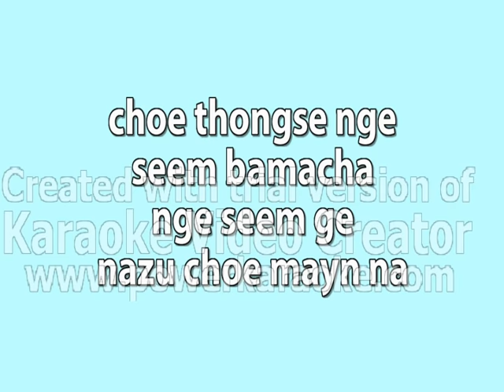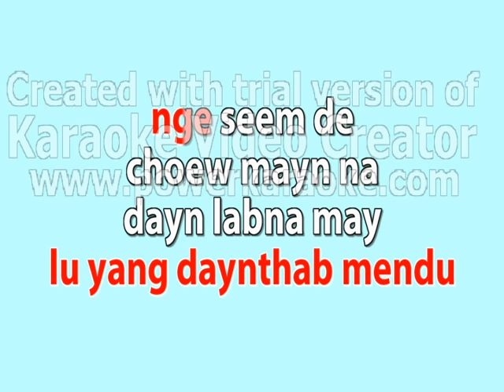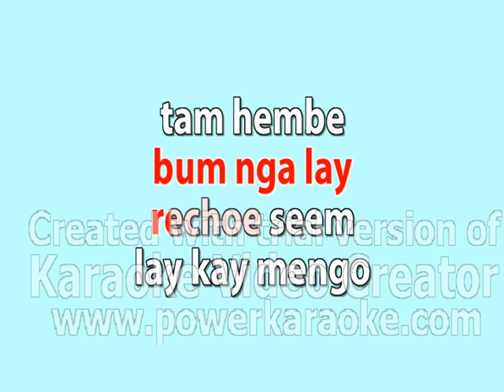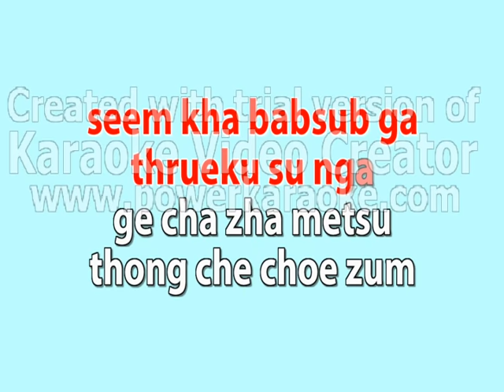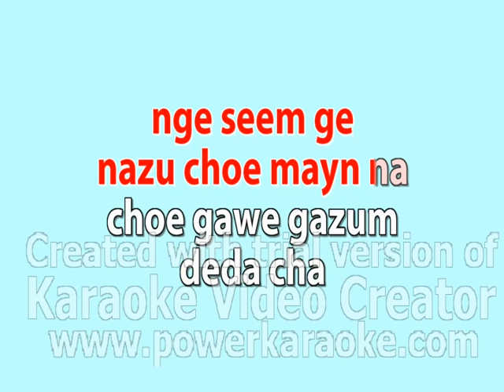Choe thong tshe ~ Bhutanese Karaoke